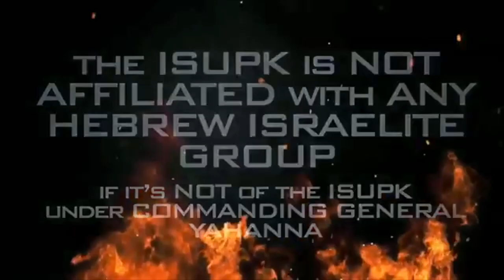Kiss The Boots!!! American Apologizes for Slavery - ISUPK